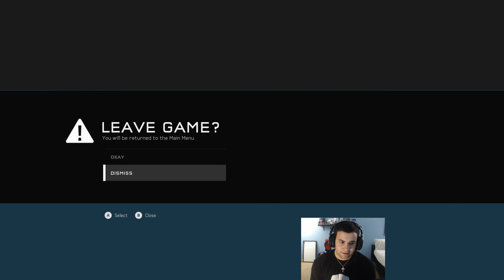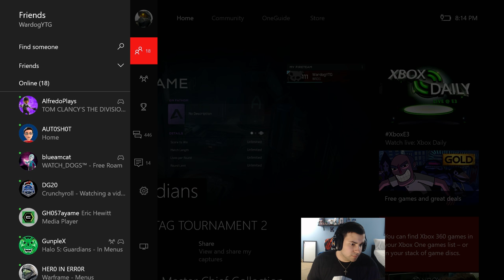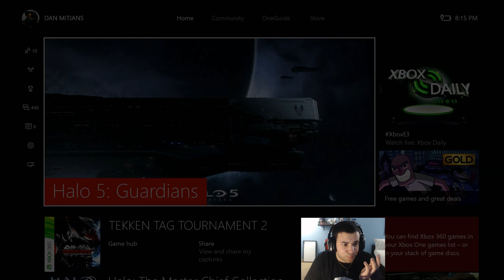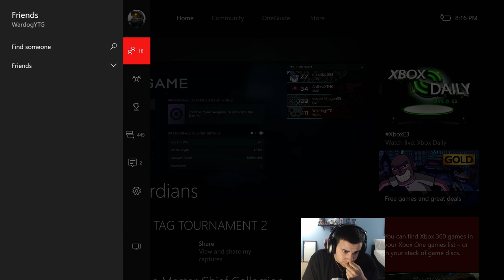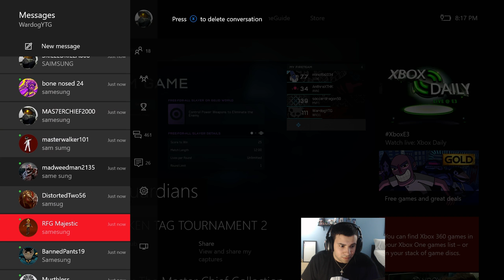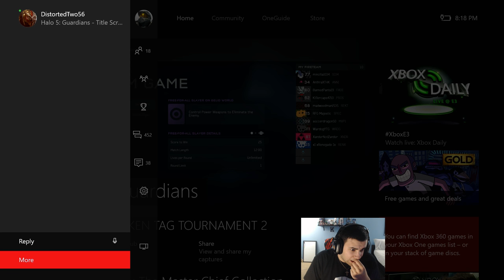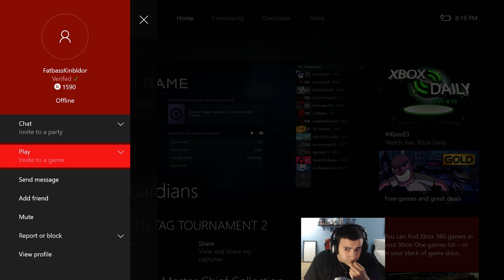HALO 5 - TWO RACE TUESDAY w/ Minolta1034! [Halo 5: Guardians]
2 Race Tuesday is a GO! Wardog and Minolta hit the track with some brevs!

Minolta: Youtube.com/Minolta1034
Ready Up Live: Youtube.com/ReadyUpLive

Xbox Creator GT: ACRIMONIOUS
Halo 5 Gametype: RACE

uploaded by WARDOG